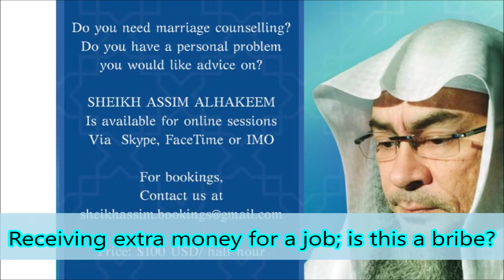Receiving extra money for a job; is this a bribe?